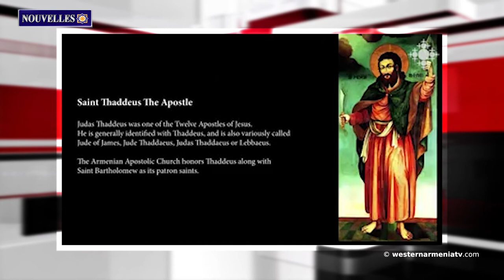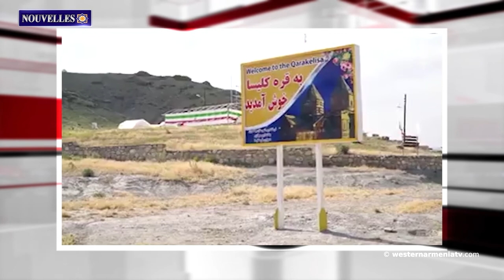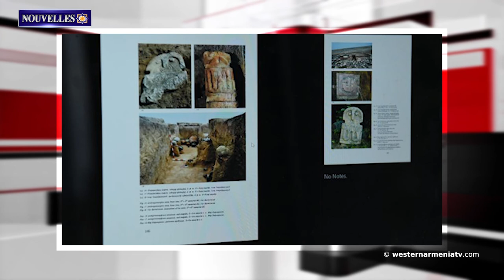La 27éme session de l'Assemblée nationale de l'Arménie Occidentale a eu lieu.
1. La 27éme session de l'Assemblée nationale de l'Arménie Occidentale a eu lieu.
2. La délégation arménienne a présenté aux membres de l'Assemblée fédérale la situation d'après-guerre en République d'Arménie et dans la région.
3. Le village de Chunchkha, dans le Djavakhk, a été approvisionné en gaz naturel, mais les abonnés n’ont encore rien reçu.
4. Le village frontalier de Barekamavan se désertifie
5. Restauration des murailles de Tigranakert, ou tentative de camouflage de la destruction ?
6. La réponse de l'UNESCO à la demande Iran-Arménie pour le "Pèlerinage au monastère de Surb Tadevos".
7. Le nouveau pont arméno-géorgien est prêt
8. A Stepanakert, des livres et un site web représentant la culture mémorielle de l'Artsakh ont été présentés.